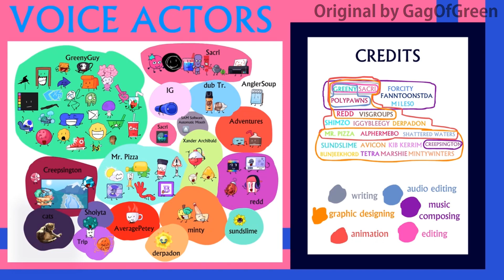Animatic Battle 3 But Only When Doorstopper Is On Screen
i get. really. MADDD !

original by @gagofgreen9611